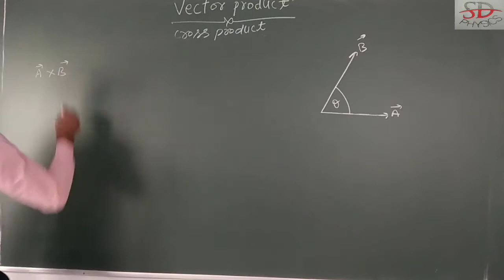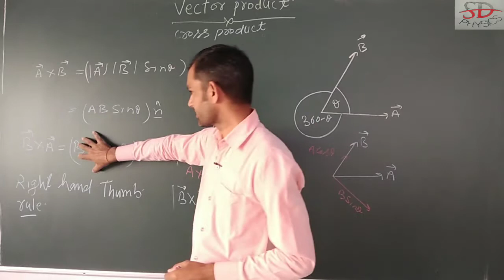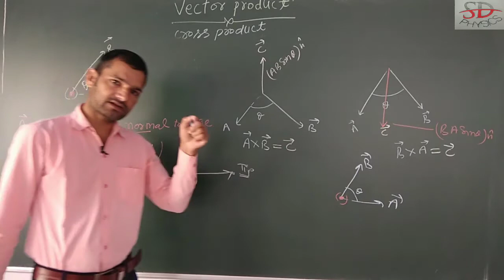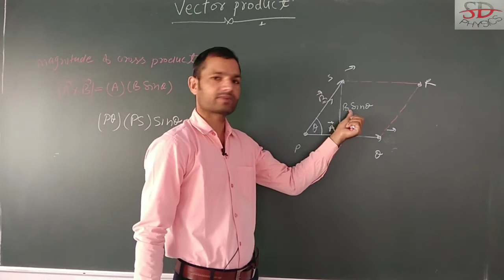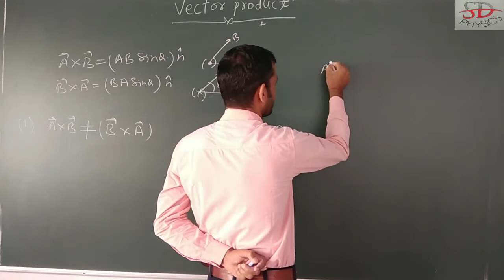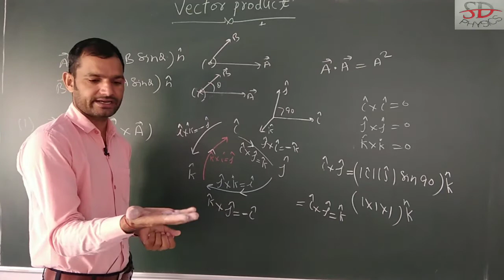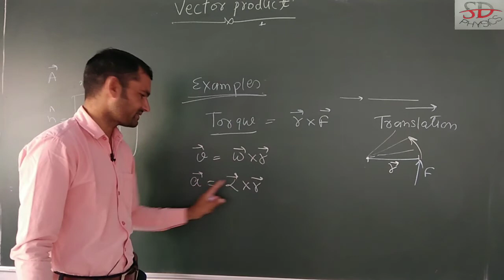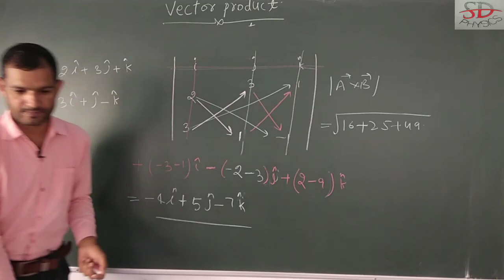Cross_product of two vectors.|Vectors class 11 physics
Vectors can be multiplied by two ways(1)Scalar product or dot product (2) Cross_product or vector_product. This video contain detailed explanation of cross product of two vectors.